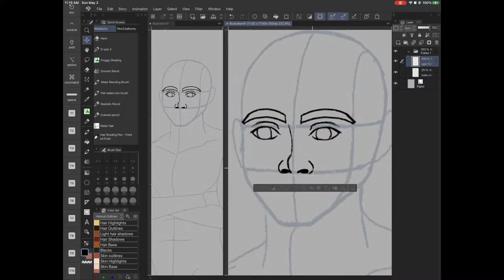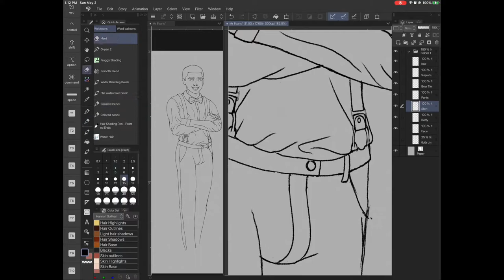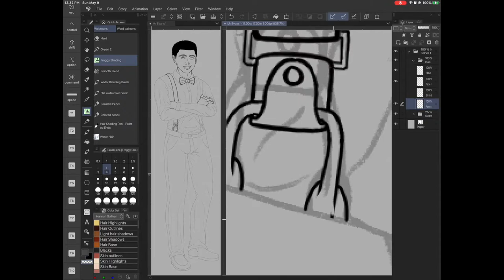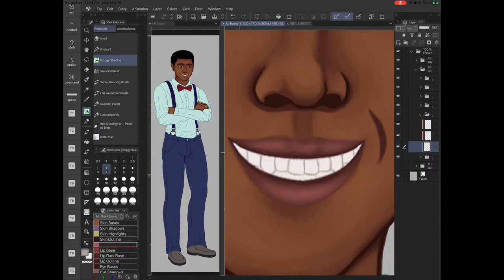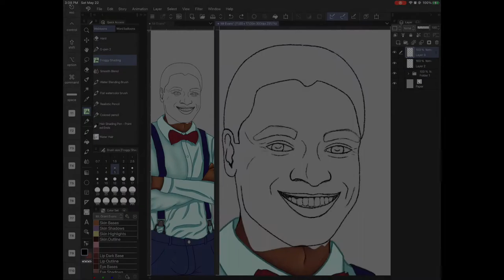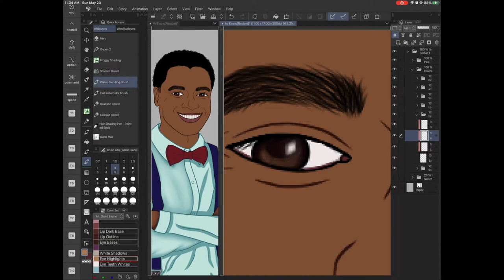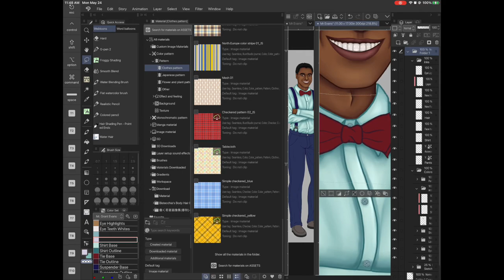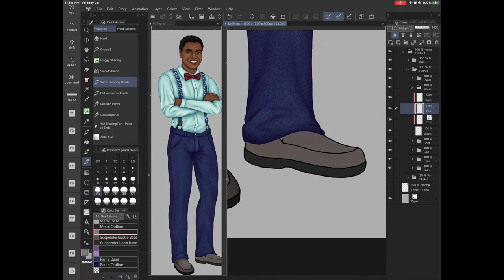Mr. Grant Evans Full Process Speed Paint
Meet Mr. Grant Evans, a teacher and supporting character in the upcoming Webtoon "Hatchimitsu". This was my first attempt at a person of color and I struggled a bit as you will see. Suggestion... USE REFERENCE!!! I ended up re-doing the leg stance and completely re-doing the face and head with reference and I LOVE the way he turned out.